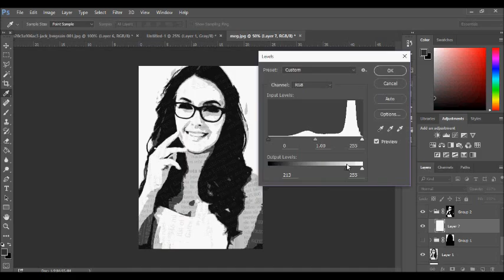Process of Editing | Meg Turney (newspaper effect)